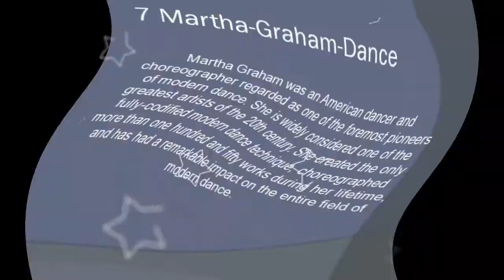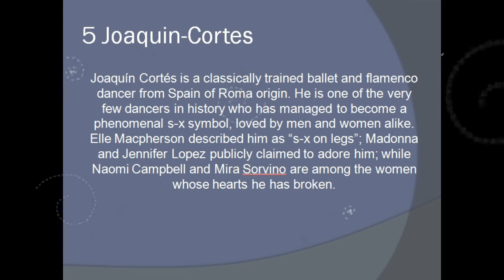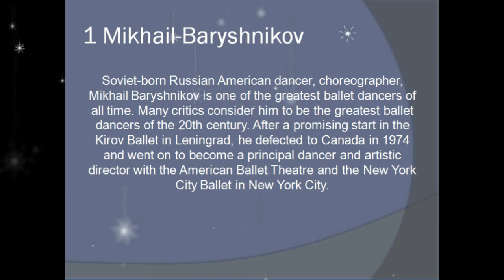top 10 most popular dancers of all time